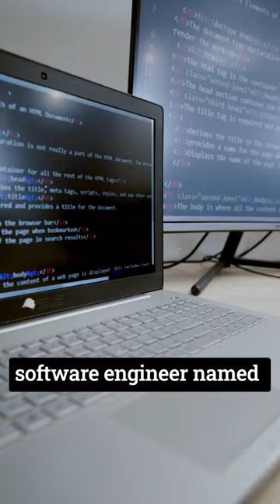The sad story of Holly Jones...